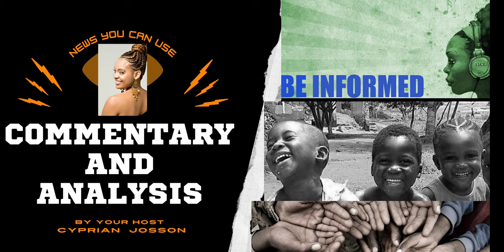News You Can Use Episode 1| Africa News |Marriage in Kenya | Divorce in Nigeria | Nigerian Mother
News You Can Use brings you news across the African continent. News you can use in this video talks about marriage in Kenya, divorce in Nigeria, and how to be a Nigerian mother.